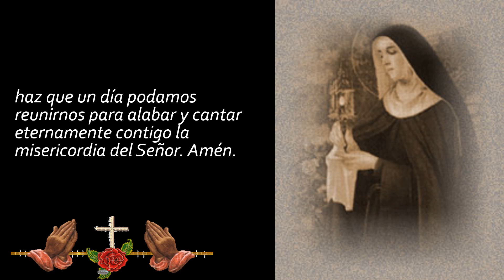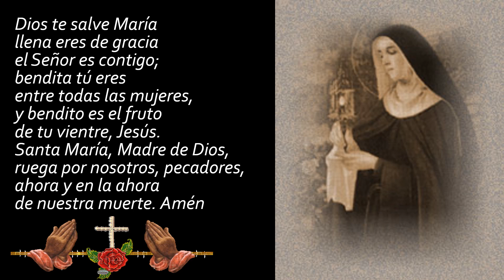Oración de Santa Clara de Asís: Encuentra Paz y Eleva tu Espíritu con esta Conmovedora Plegaria